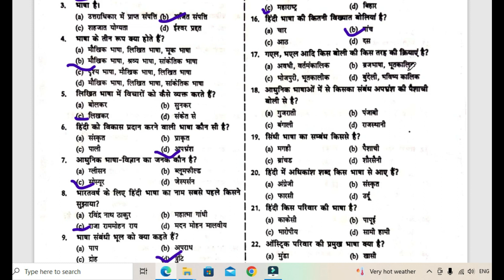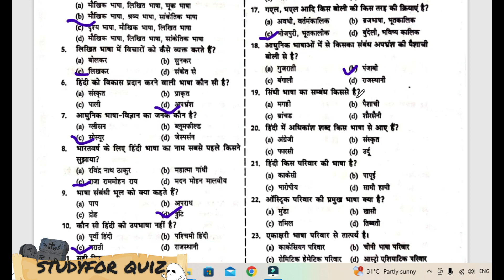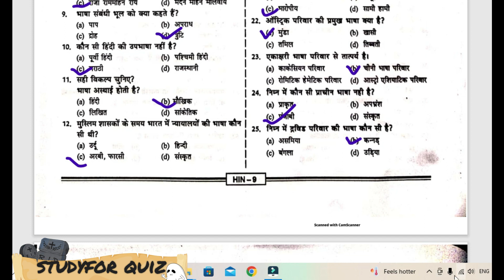JHARKHAND HINDI BHASHA PAPER 2 || PRACTICE SET (1) @nikhilsir_fansclub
3. Important Gk Questions and answer for 4, Competitive
5. Quiz Test
6. br gk study
7. Important gk
8. Quiz test
9. competitive quiz
11. CaK in Hindi
13. quiz questions
14. 9eneral knowledge questions
15. 9k qui
16. 9eneral knowledge questions with answers
17. gk question in hindi
18. GK Question Answer
19. India GK
20. hindi gk
22. gk questions
23. india gk in hindi
25. lucent gk
26. lucent gk
27. lucent gk in hindi video
28. lucent GK in hindi
21. lucent geography in hindi
30. lucent geography
32. 9eography gk in hindi
33. lucent 1000 question
34. lucent 1000 prashn
35. lucent gk ka nichod
36. lucent gk important question
37. lucent gk important question in hindi
38. lucent k important topics
3. lucent ka nichod science
40. lucent for ssc cgl
41. lucent for sse
43. 9eography gk
44. lucent mcq
46. lucent book gk
47. gk
48. gk questions and answers
4t. gk question
50. general knowledg9e
51. br gk study
52. gk questions
56. gk ke question
58. general knowledge questions and answers
59. samanya 9yan
60. 9.k questions in hindi
61. 9k question answer
63. gk ke sawal
64. knowledee
65. question answer
67. gk knowledge
68. TR TT
69. GK
70. 9k quiz
73. ips question and answer
74. 9k
75. 9k question
77. gk questions
78. gktoday
80. gk study adda
81. gk video
83. 9k by kumar Gaurav sir
84. 9k by khan sir
85. 9k today current affairs
88. general knowledge ke question
89. 9k knowledge
0. gk dijiye
91. general class
q4. general knowledge questions and answers
5. Greneral knowledge video
96. aeneral knowledge 2023
7. general knowledge for kids
18. 9eneral knowledge quiz
100. gk GKSTUDY
102. gk question
103. gk questions and answers
104. general knowledge
105. 9 k
106. 9 k questions and answers
107. 9eneral knowledge questions and answers
108. gk question answer
109. 9.k
111. question
113. 9k
114. 9.k questions in hindi
115. general knowledge questions
116. knowledge
117. 9eneral knowledge question
118. 9. k
119. quiz
120. 9 k question
121. R GK STUDY
123. DRGKSTUDY
124. gk gs
125. gk ke sawal
127. itc z
128. gk 2020
12. gk 2021
130. gk 2022
131. gk 2023
133. 9.k.question with answer
134. answer
135. lucent gk
136. GK 2021
137. GaK 2022
138. GK 2023
13. 9,k
141. gk general knowledge
143. gk knowledge
14. 9k questions and answers 2022
144. gk questions and answers 2022
145. gk questions and answers 2023
146. gk questions and answers in hindi
147. CK Police
148. aK IAS
149. GK IPs
150. 9. k. question in hindi
151. janral nolej in hindi
152. BRGk STUDY 2021
153. R GK STUDY 2022
154. BRGk STUDY 2023
155. tense
156. current affairs
157. g.k questions
158. gk today current affairs
159. uft
160. GK
163. 9K
165. Gk ouiz
166. GK R
167.
168.
16.
170.
171. GK ki Video
173. HOl TYh vAT 5HTR
174. GaK ka TATT
175, cb.
176. aK.
177. BR
178. R GK STUDY Lucent
17. GK Hindi Question
180. HeI
183. new gk questions
184. hindi question
185. 9k question gk question
186. answer
187. gk dijiye
188. general knowledge question answer
189. it utc
190. 9 k 2022
192. 9k gk gk
193. GaK Ck GK
195. samanya gyan
196. GK number 1
197. GK Question
198. 9k question
199. gk question
 🙏🏻  धन्यवाद ...❤️❤️❤️
be infringing. Non profit, educational or personal use tips in
balance in favor of fair us